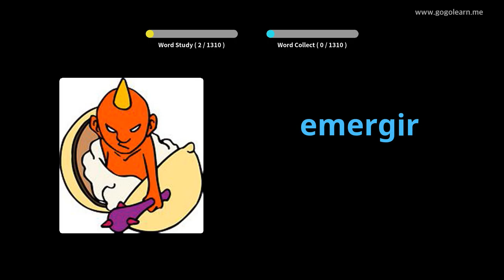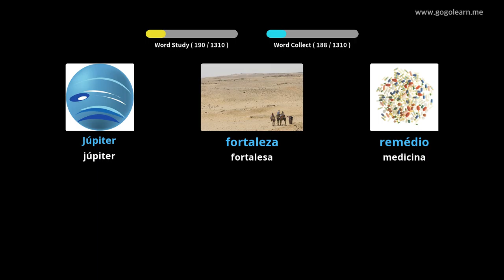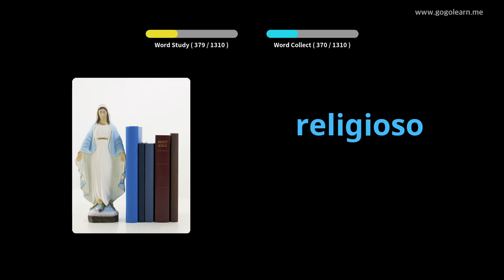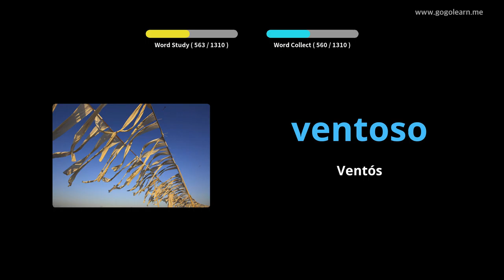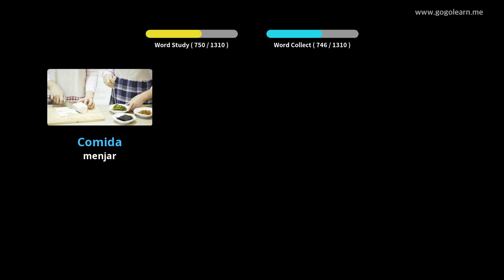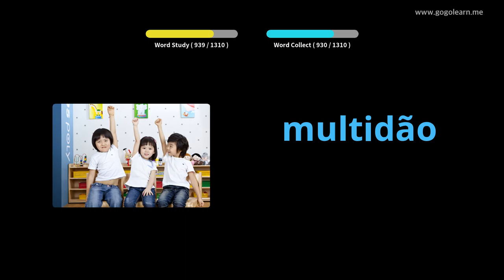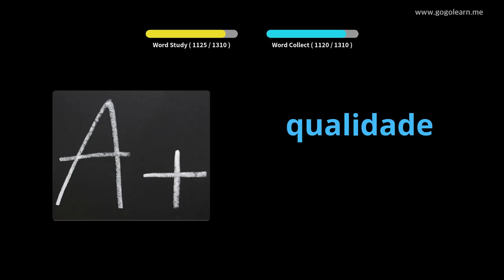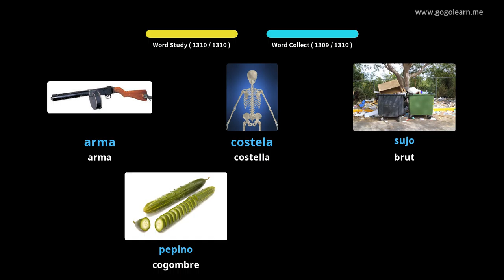Vocabulari bàsic portuguès | Golearn